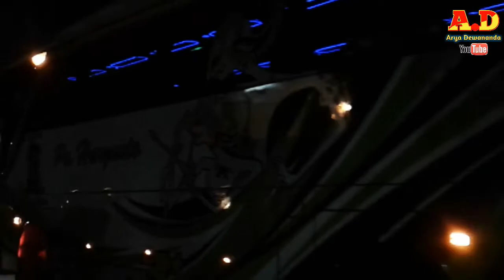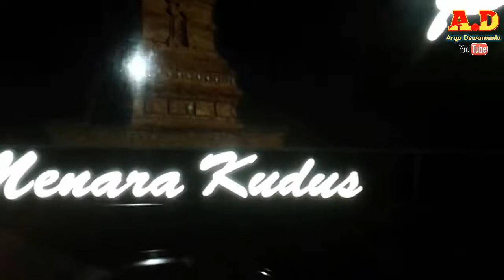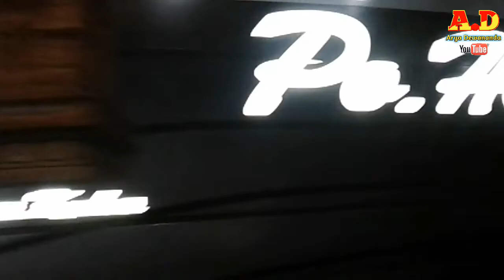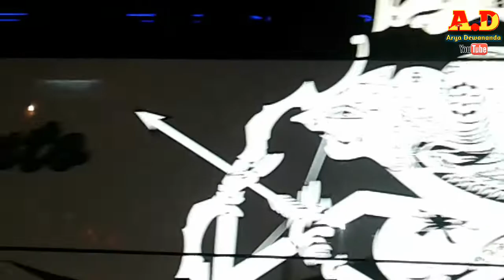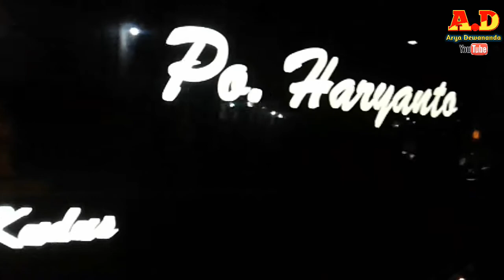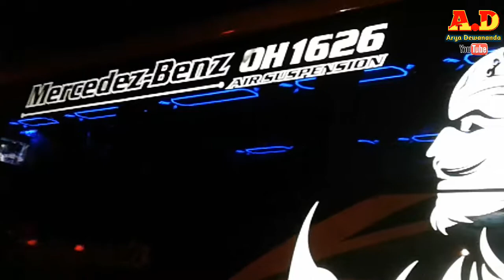GUDANGNYA BUS PO. HARYANTO YA DI TERMINAL JATI - KUDUS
Balik lagi nih sama aku di channel Arya Dewananda
 Kali ini aku coba Hunting bus di Terminal Jati - Kudus.
Dan ternyata banyak bus PO. HARYANTO di sini...

Yuk simak videonya, semoga bermanfa'at.

DOKUMENTASI: ARYA DEWANANDA

 - - - TERIMA KASIH - - -